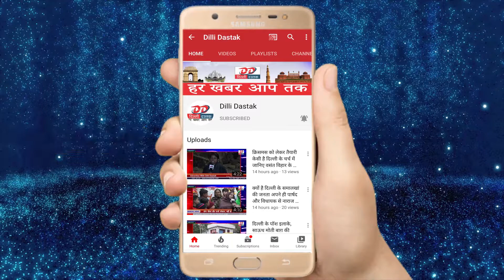चेकिंग के दौरान गीता कॉलोनी श्मशान घाट के पास एक बलेनो कार से 10 लाख नगदी बरामद